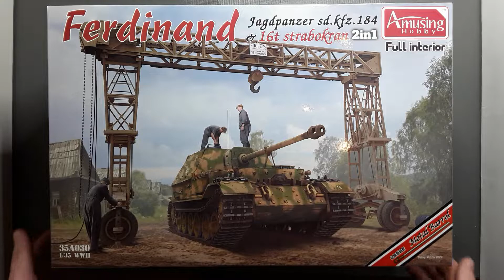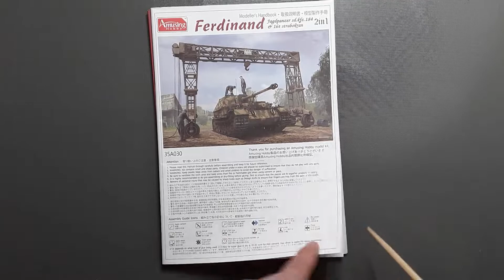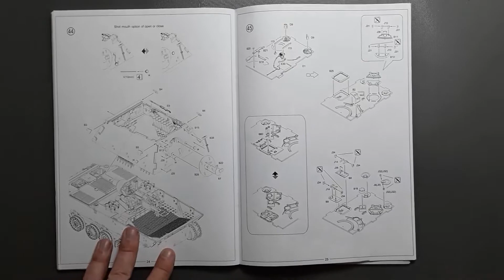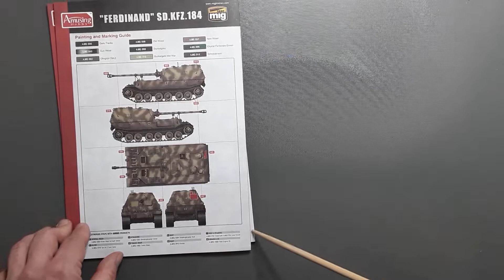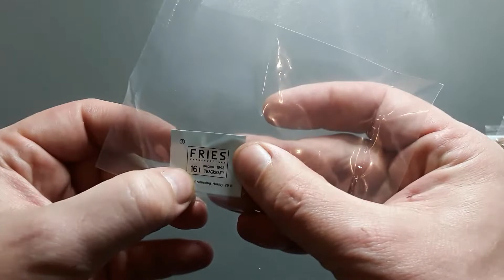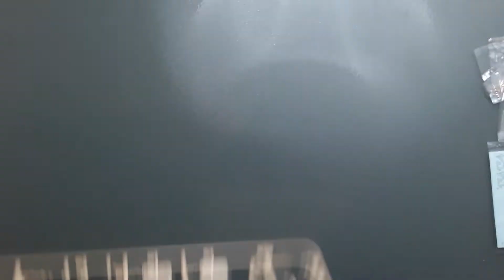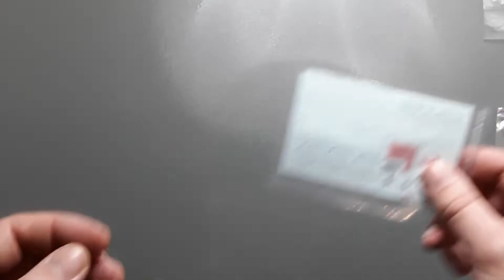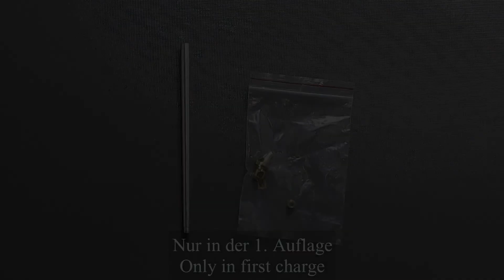Modellbau Hobby Shop schaut rein #35 - Amusing Hobby 35A030 - Ferdinand & 16t Strabokran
Jagdpanzer Sd. Kfz. 184 Ferdinand & 16t Strabokran

Hersteller: Amusing Hobby
Artikelnummer: 35A030
Maßstab: 1:35